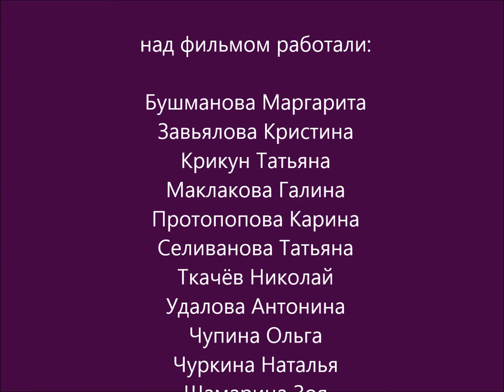В гостях у Хибиныча